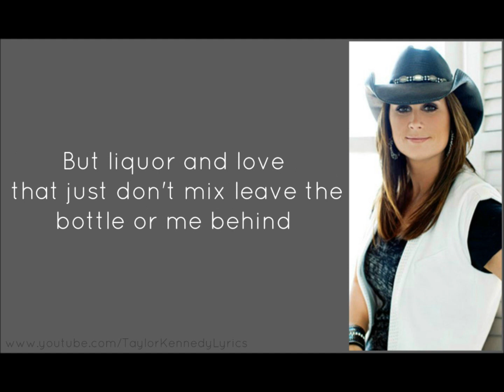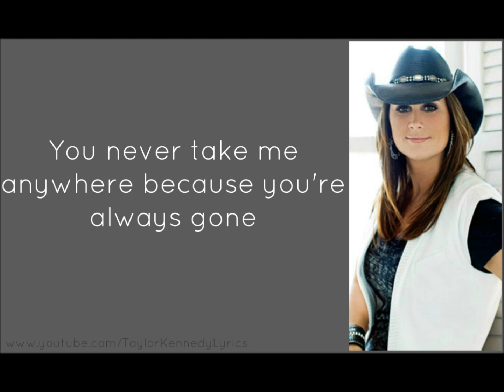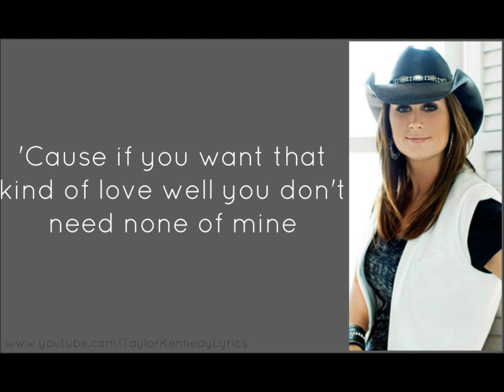Terri Clark - Don't Come Home A Drinkin' lyrics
Terri covers a Loretta Lynn hit!